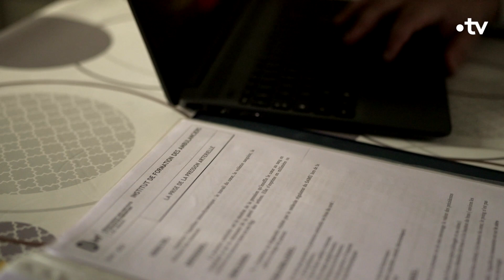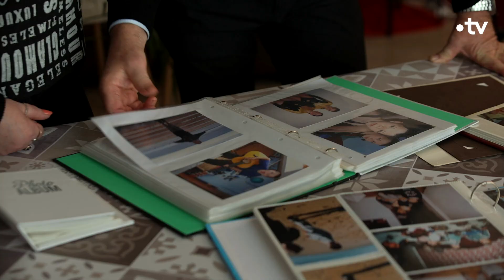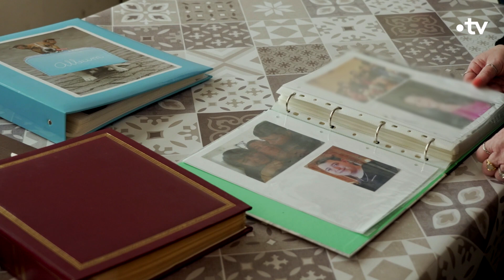Dans les yeux d'Olivier - Enfants : les victimes oubliées des violences conjugales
Adrien a connu très jeune la violence physique et les humiliations de son père envers sa mère. Des scènes qu’il n’est jamais parvenu a oublié et qui ont considérablement affecté son estime de lui.

"Enfants : les victimes oubliées des violences conjugales", mercredi 10 janvier à 22h55 sur France 2 et sur la plateforme france.tv